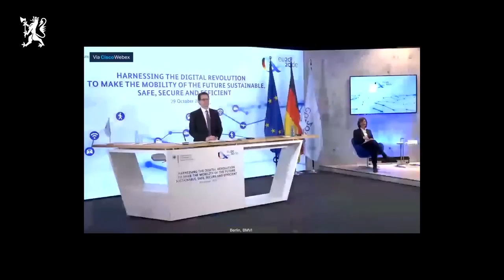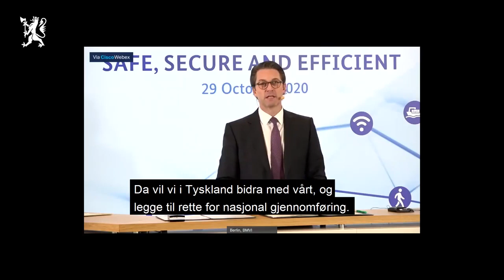Digitale førerkort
1,5 millioner nordmenn har lastet ned digitale førerkort etter at det ble innført i september 2019. Samferdselsminister Hareide fikk positiv respons da han på et EU-møte foreslo at digitale førerkort bør innføres i Europa.